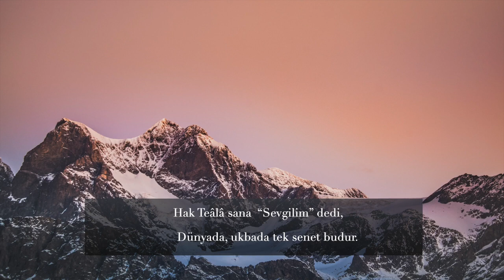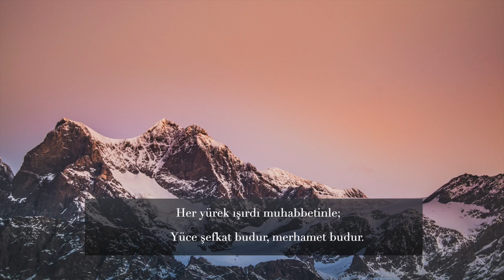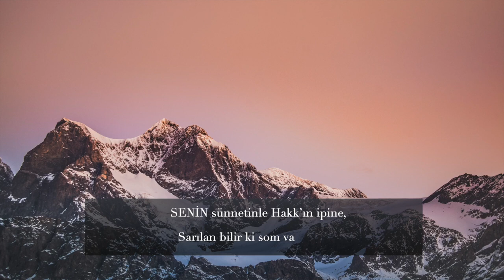Levlâke Şiiri | Bahaettin Karakoç Şiirleri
Bahaettin Karakoç Şiirleri Peygamber Efendimiz için yazılan bu şiiri çok sevdim. sizlerle de paylaşmak istedim. Sizinde okumamı tavsiye ettiğiniz naat varsa bana bildirebilisiniz.

Deruni olduğu için manalar, şiirin kendisi şiiri ister istemez nadide ve hüzün dolu oluyor.

BAHATTİN KARAKOÇ – İŞTE MED BUDUR
“Levlake… Levlake”, işte med budur;
Gerçek akid budur, kefalet budur.
Hak Taâlâ SANA “Sevgilim” dedi,
Dünyada, ukbada tek senet budur.
Her halin dem vurur ilm-i ledünden,
Alemlere inen can rahmet budur.
Uzatsan güneşe değerdi elin,
Edeb’in manidir, isabet budur.
Hep “ümmetim” dedin, “nefsim” demedin,
Sonsuzluk denizi Muhammed budur.
Fahr-i Alem ve Seyyidü’l-Mürselin
Ne demiş, ne yapmış… Emanet budur.
Bir gamzeli bakış Ay’ı ikiye
Bölünce dediler, keramet budur.
Miraç bir ölçektir iman çağında,
Kadere rıza bu, selamet budur.
Her yürek ışırdı muhabbetinle;
Yüce şefkat budur, merhamet budur.
Kur’an iklimine SENİNLE girdik;
Ezan bu, niyet bu, kâmet budur.
SENİN sünnetinle Hakk’ın ipine,
Sarılan bilir ki som vahdet budur.

Şiir anahtarı adında diğer kanalda şiirlerimiz devam ediyor. Bu kanalda daha çok ulvi olarak gördüğüm ve hissettiğim şiirleri seslendireceğim. Vesselam..

Photo by Daniel J. Schwarz on Unsplash

Mehmet Akif İnan, (12 Temmuz 1940 Şanlıurfa - 6 Ocak 2000 Şanlıurfa) Türk şair, yazar, araştırmacı, öğretmen.Yedi güzel adamdan biri.